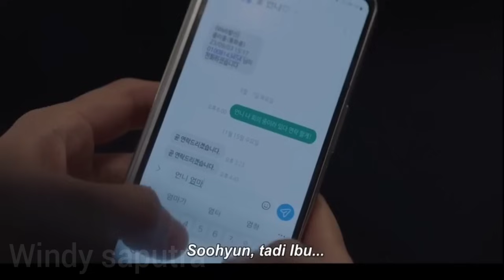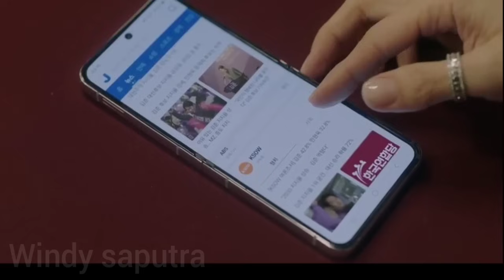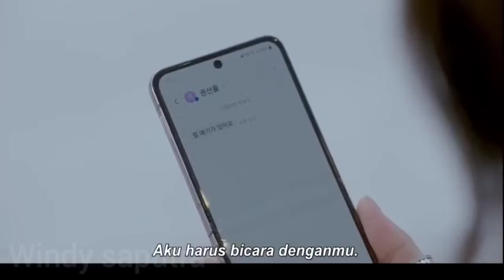PERJUANGAN TERAKHIR❗ HIDUP PEREMPUAN INI BERUBAH SEKETIKA DAN BERTEMU DENGAN PRIA TAK TERDUGA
Judul : Wonderful World